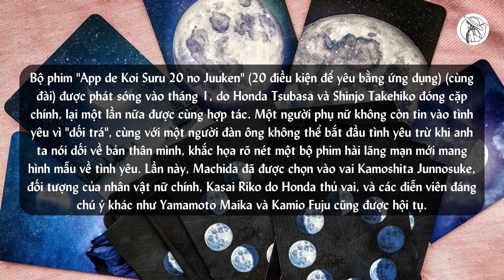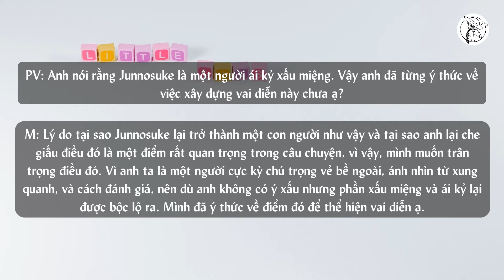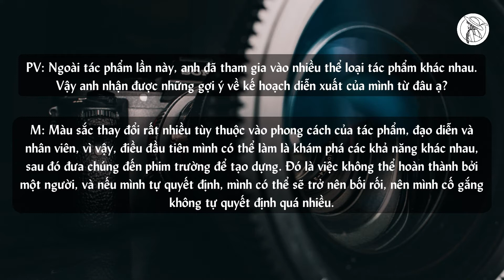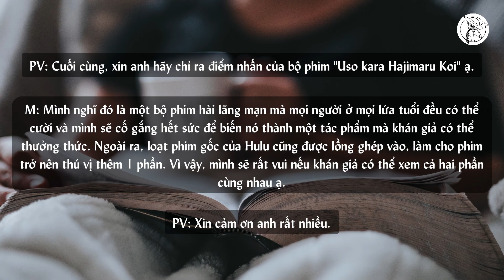【VIETSUB/ENGSUB】Machida Keita 町田啓太: Uso kara Hajimaru Koi・嘘から始まる恋 | Braid Girl's World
【字幕付き】Bài phỏng vấn của Machida Keita (町田啓太) về bộ phim mới nhất của anh: Uso kara Hajimaru Koi・嘘から始まる恋 (Tình yêu bắt đầu bằng lời nói dối). Chúc các bạn xem vui vẻ!

■HÌNH ẢNH: Special thanks to Jonas Leupe, Marcos Paulo Prado, Nathan Dumlao, Pawel Czerwinski, t-a-t-i-a-n-a- from unsplash.com

Phỏng vấn tạp chí ANAN:
Số 2237:

❉THÔNG TIN PHIM:
Thể loại: Tình cảm, Hài hước, Siêu nhiên
Đạo diễn: Yuasa Hiroaki, Kazama Hiroki
Biên kịch:  Yoshida Erika, Okazaki Satoko